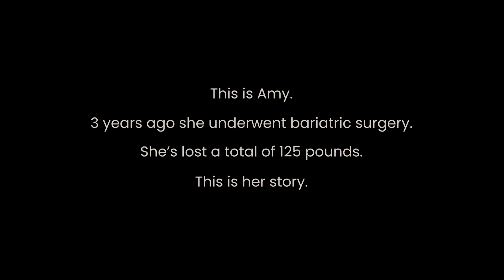This is Amy's Journey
Amy Singh talks about her incredible life changing bariatric journey.